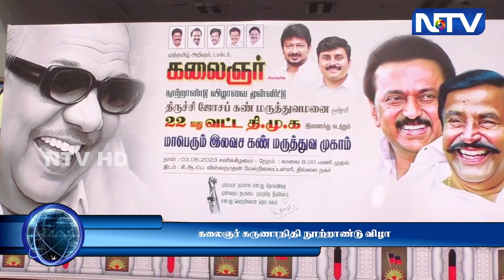3.6.23 | கலைஞர் கருணாநிதி நூற்றாண்டு விழாவை முன்னிட்டு - திமுக சார்பில் இலவச கண் சிகிச்சை முகாம்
3.6.23 | கலைஞர் கருணாநிதி நூற்றாண்டு விழாவை முன்னிட்டு - திமுக சார்பில் இலவச கண் சிகிச்சை முகாம்